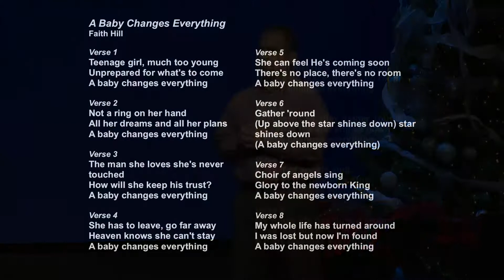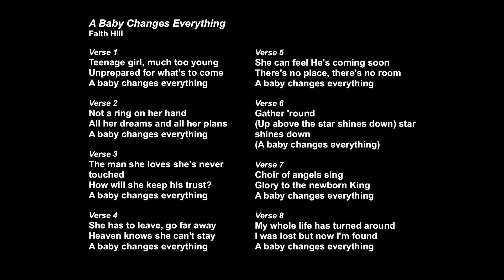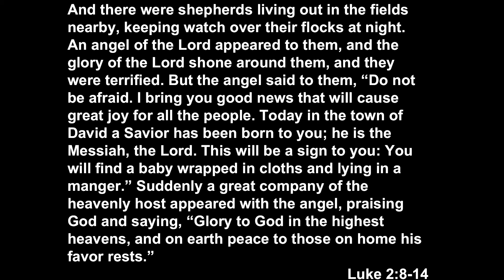Isaiah | A Baby Changes Everything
Passage: Isaiah 9:6
This was recorded live in Grand Rapids, MI on December 23, 2018.